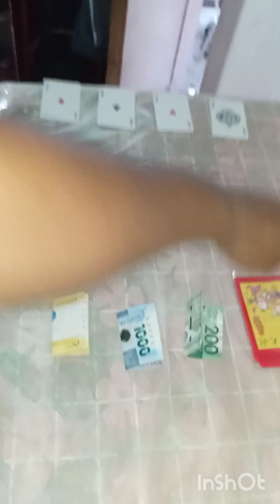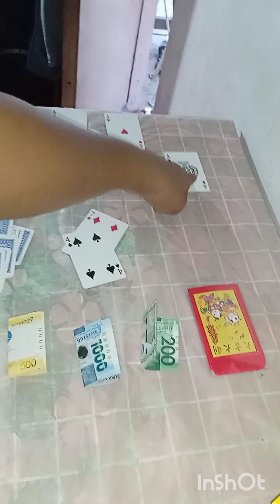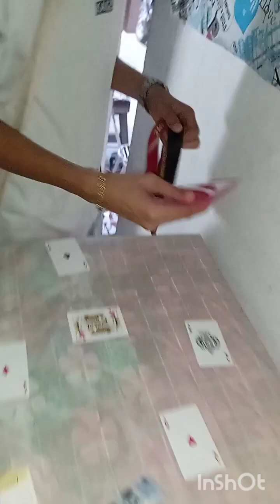Racing Card Dahil Christmas 💵💵💵 Palaro tayo 😯